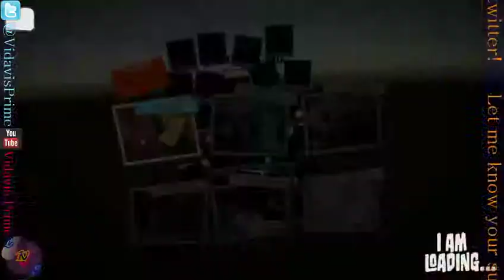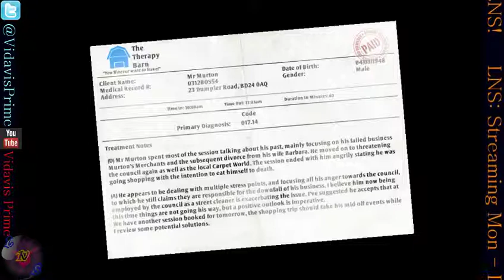{STREAM} LNS: I Am Bread! #1 - (1 / 3)